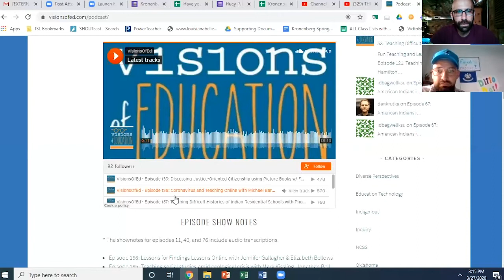Teacher Insight Interview: Mr Kronenberg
Mr Kronenberg teachers middle school social studies at International School of Louisiana.  To keep students motivated and tuned into his youtube channel, he uses a unique teaching tool, his popcorn catching dog!  By inviting students into his home and personal life, Mr Kronenberg helps show students he cares and connects with them on a level beyond, well, the classroom.

For links to STEM Library Lab's Covid19 Support Resources including curriculum, activities, and more teacher interviews, visit: